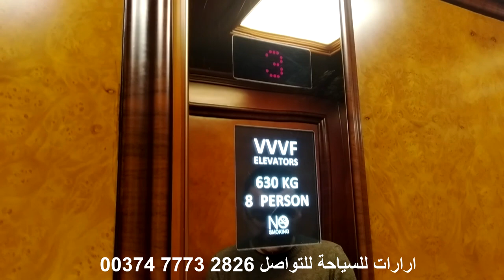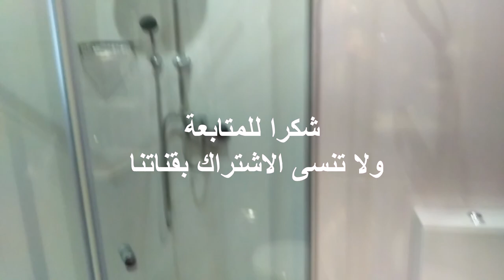الفنادق في ارمينيا / فندق فوروم Hotels in Armenia / Forum Hotel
في هذا لفيديو تجولنا في فندق فوروم في يريفان وصورنا لكم خمسة انواع من الغرف ،
الفندق يبعد 1.5 كم من ساحة الجمهورية ، وفندق فوروم هو احد فنادق ذات ال 4 نجوم .